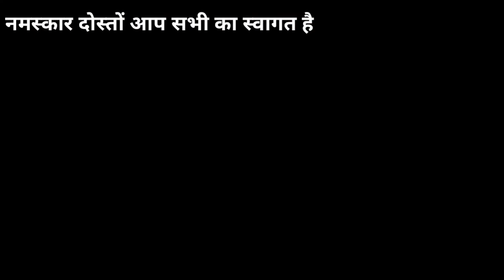घर पर बनाएं हलवाई जैसा मटर पनीर | Restaurant style matar manner recipes in Hindi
welcome friend in this video we will see how to make mutter paneer recipe in up style